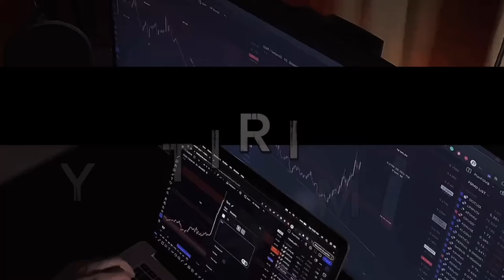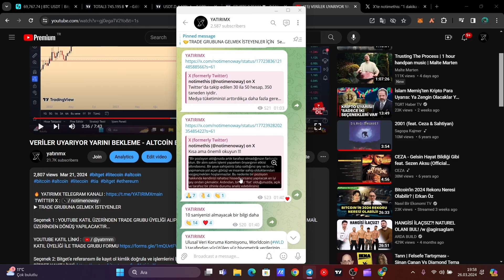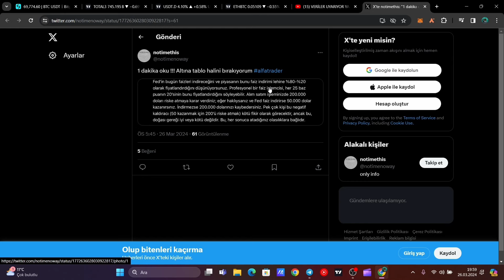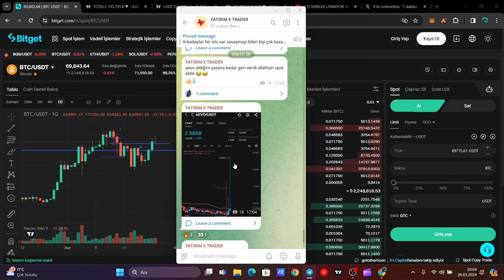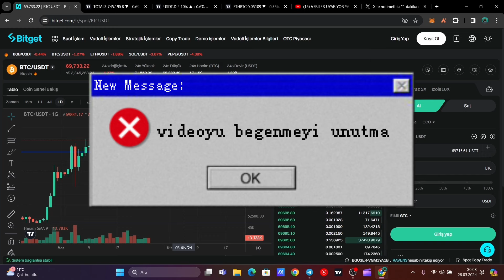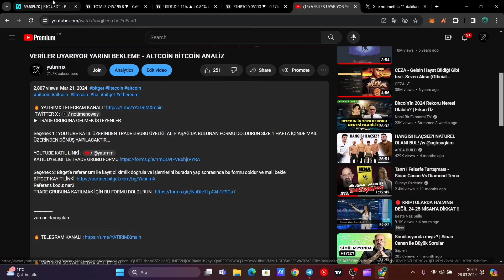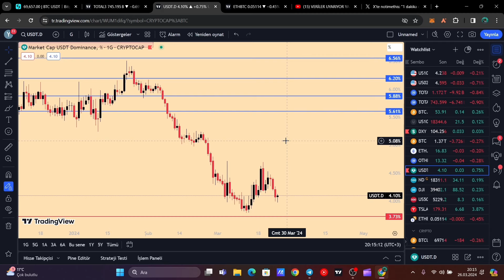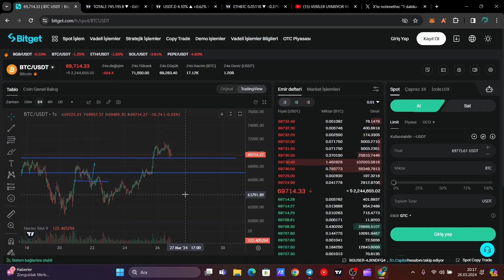BU BİLGİLER ÇOK KAZANDIRACAK- ALTCOİN BİTCOİN ANALİZ